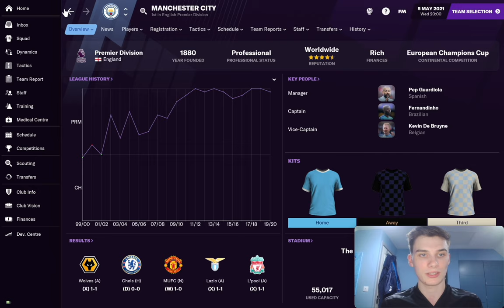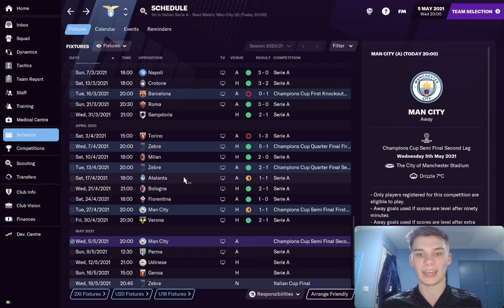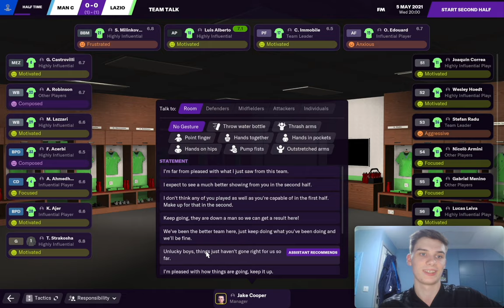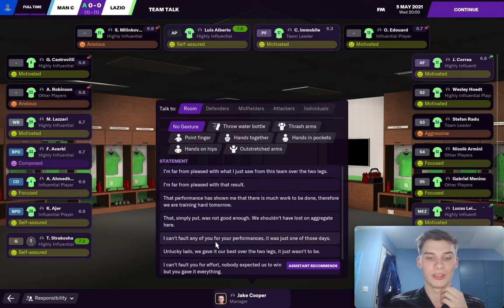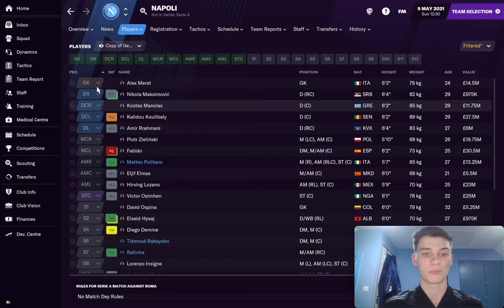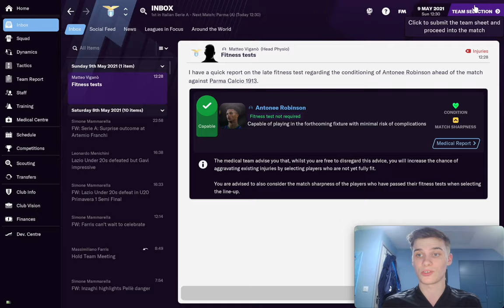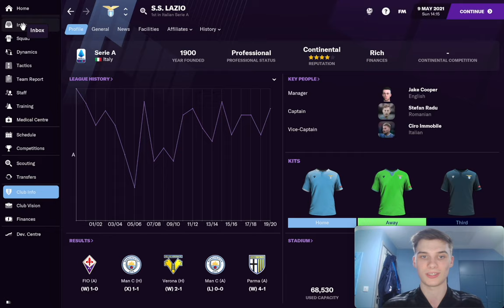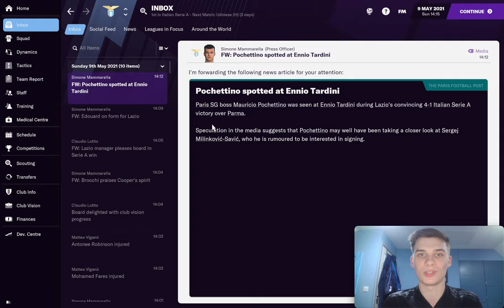Title DECIDER and Champions League SEMI Final! | Its Coming ROME | Part 6 | Football Manager 21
Welcome to my new Lazio save in Football Manager 2021, the third FM21 series on this channel!

In this video we play Manchester City in the champions league semi final , as well as Parma in the league as we attempt to claim the title in our first season. We also look at our new youth intake, aswell as plans for the next season, and plans for the channel too!

With the aim of winning the champions league with Lazio, it will be a challenging save but a fun one! Big thanks to all of you who watch this video, whether you're new or have been here from the start.